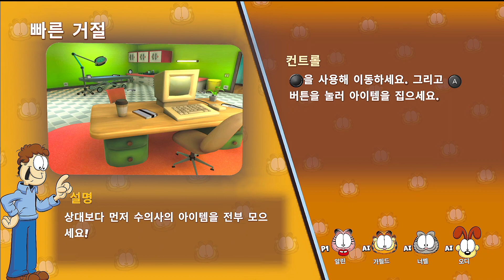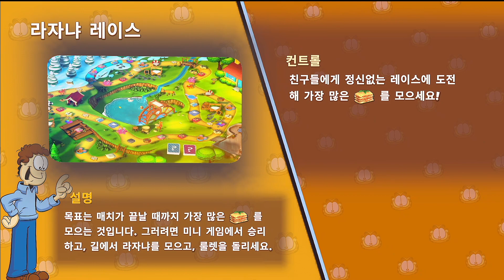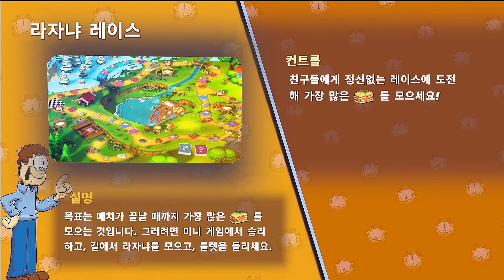Garfield Lasagna Party 한글판 플레이 | Nintendo Switch Gameplay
► いつかどこかで誰かの退屈を減らせるような動画を作っています。